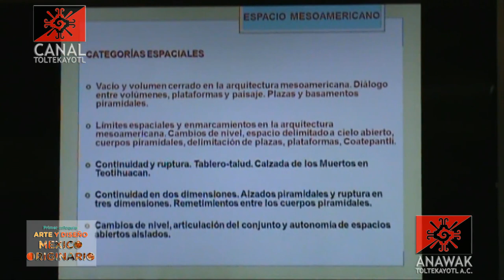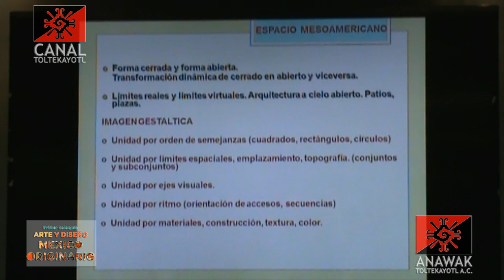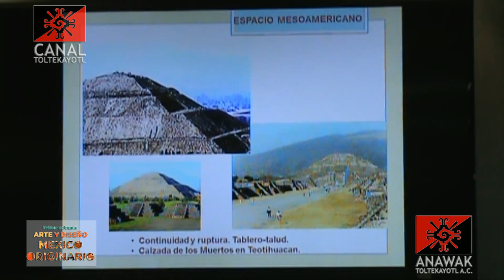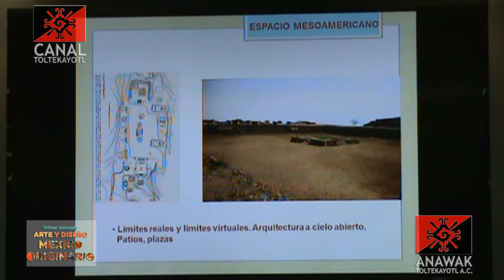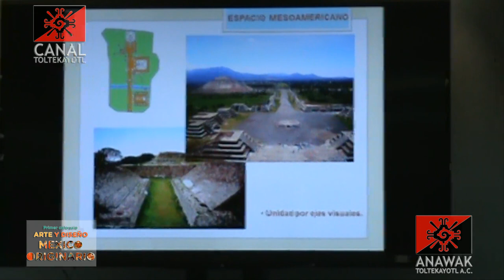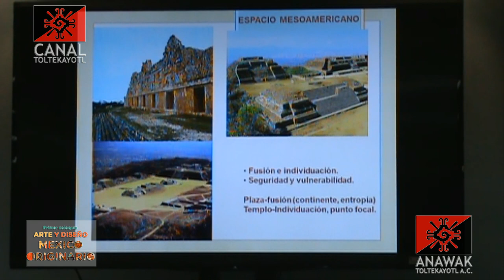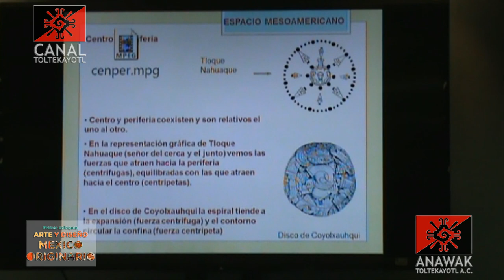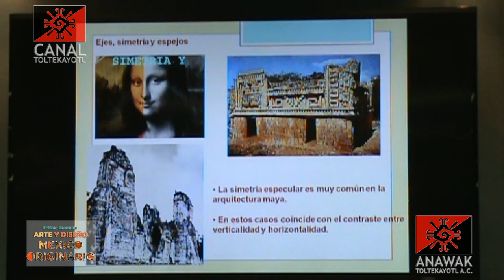CT Mesa 4 Dra. Yliana Godoy Patiño: Visión holográfica mesoamericana. 1er Coloquio en Arte y Diseño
Mesa 4:
Dra. Yliana Godoy Patiño
Conferencia:
Visión holográfica en el espacio mesoamericano.
Se realizó el 27 de mayo de 2014, en la Sala de Videoconferencias de la Facultad de Artes y Diseño plantel Xochimilco de la U.N.A.M.